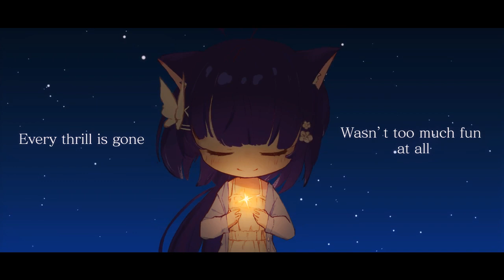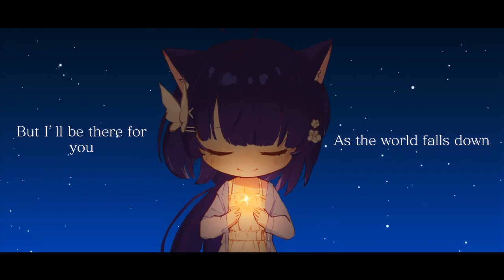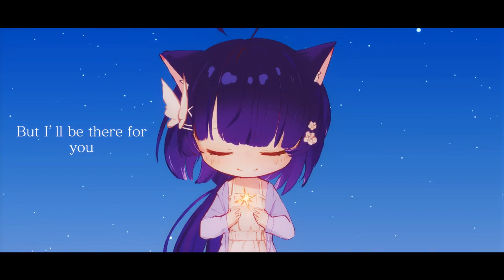【cat】 As the World Falls Down - David Bowie【cover】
Happy three months my beloved, I hope we have many more together.

▪︎ Movie: cat (you're here!)

▪︎ Arrangement: Aaron Richards @AaronRichardsMusic